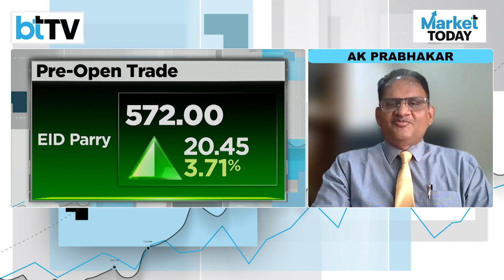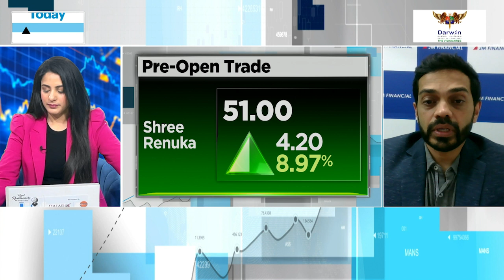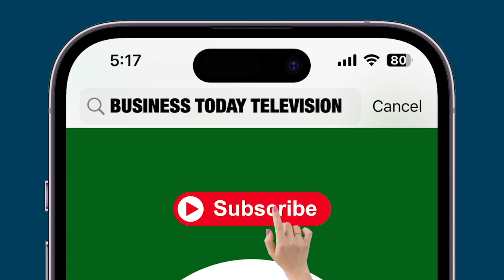Balrampur Chini, EID Parry, And Dhampur Sugar Are The Top Sugar Picks Of Market Analysts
Benchmark indices hit new highs on Friday as the Fed-driven rally continued. The Sensex crossed 71,000, reaching a record high of 71,606 during the day, while the Nifty50 hit an all-time high of 21,492 intraday. The Sensex closed at 71,484, up 970 points, and the Nifty at 21,457, up 274 points. Sugar stocks surged after the government reversed an order banning the use of sugarcane juice for making ethanol. In the Morning Market Show, Market Analyst AK Prabhakar, Head of Research at IDBI Capital, and Akshay Bhagwat, Sr. VP Derivatives Research at JM Financial Services, discuss their top picks in the sugar stocks for long-term investment, including Balrampur Chini, EID Parry, and Dhampur Sugar. Here’s an excerpt from that exclusive conversation